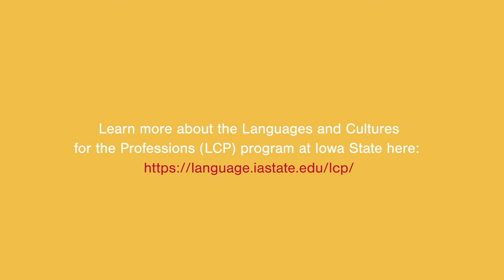Languages for Professions: Preparing for Success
Iowa State University's Languages and Cultures for the Professions (LCP) program allows students to pursue a professional track degree—in the College of Business, the College of Agriculture, or the College of Engineering—while at the same time pursuing a second major in their chosen language in the College of Liberal Arts and Sciences (within the Department of World Languages and Cultures). But, it’s not just a language that students enrolled in this program are learning. LCP students are gaining the skills to be successful cultural entrepreneurs; they are not only able to communicate in a second language, but they become culturally competent and develop the skills to succeed in multicultural and multilingual professional settings. In this video, LCP students and graduates discuss how the program has prepared them for success in their fields.
*This video was created with support of the Iowa State University Miller Open Education Mini-Grant Program.